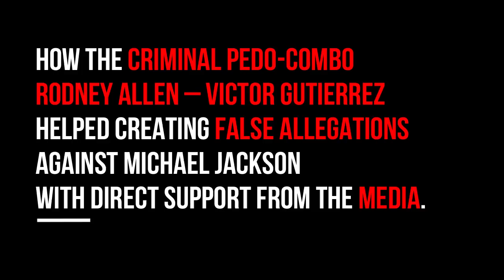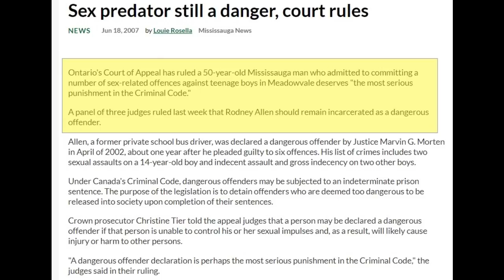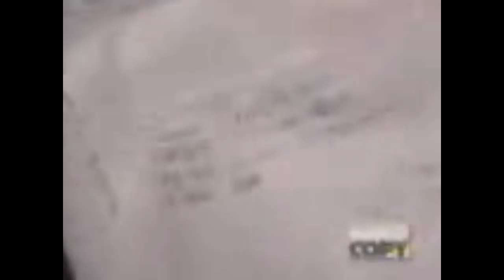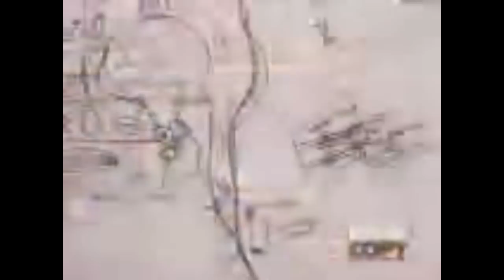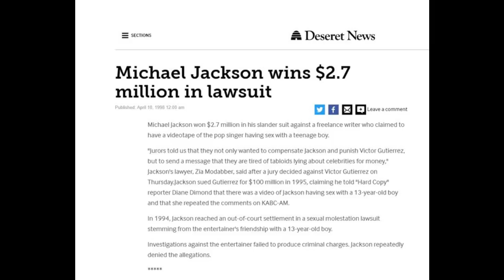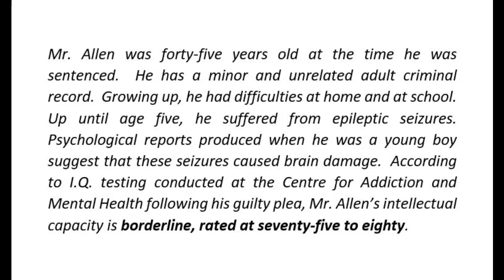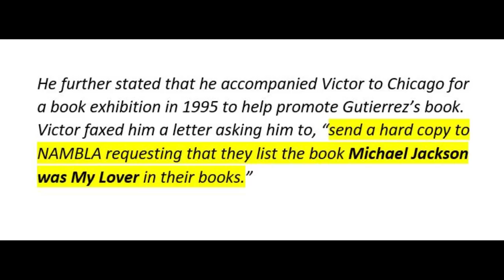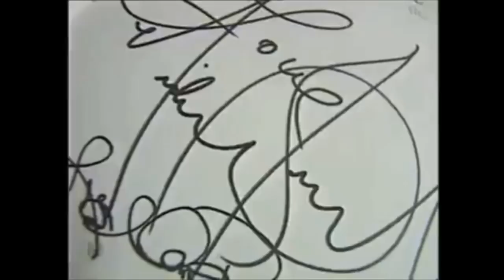Leaving Neverland – the inception: fake news and the involvement of actual predators in the media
How the criminal pedo-combo Rodney Allen – Victor Gutierrez helped creating false allegations against Michael Jackson with direct support from the media.
Michael Jackson's public image was tarnished by the media with the support of - best case scenario - extremely shady figures or convicted molesters. Discover how real predators helped concoct the false allegations currently spun in the slanderous LeavingNeverland movie against MichaelJackson. The story repeats itself and false accusers are enabled by the media.

Dismantle the false narrative.

WHAT TO DO TO HELP MICHAEL:
- Bring about legislation which will include the deceased among those who, when defamed, can have the same legal protection; by giving their family members a statute upon which to base a civil cause of action. Sign and share the petition

WHAT TO KNOW:
- Information about the MJ documentary that does not align with the media representation
- An interesting contribution by Charles Thomson about the sickening media attitude toward Michael Jackson while promoting Leaving Neverland

Venom